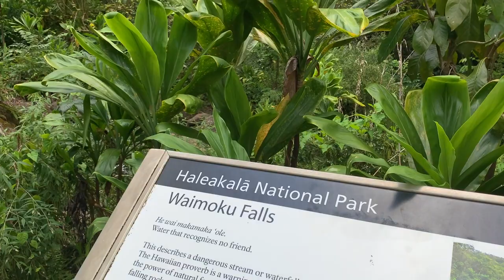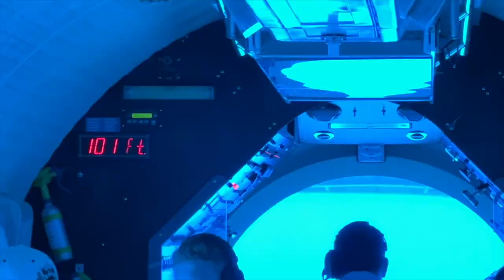7 UNFORGETTABLE Hawaii Experiences (that cost $$$) | 💡 ITINERARY IDEAS | OAHU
As part of our ITINERARY IDEAS series, I share with you 7 UNFORGETTABLE HAWAII EXPERIENCE (Oahu). And the #1 Hawaii Experience was a hands-down 10 out of 10. I'm so happy you're here so I can share this with you!!
↓ CLICK HERE FOR MORE INFO ↓
► FREE DOWNLOADS / GUIDES ⤵
The BEST way to plan out your entire trip on a FREE 1-page printable. Grab it!
►1:1 HAWAII TRAVEL PLANNING (for Visitors):
🌺 📞 Planning a Hawaii trip can be a lot. Let me help you do it! Book a 1:1 Hawaii Travel Planning Call with me

📍Location: Honolulu, Hawaii | OAHU

SAVE 5% ON SELECT ACTIVITIES ON HAWAIIACTIVITIES.COM BY USING MY CODE 'YES2HAWAII’ - Valid until Dec 31, 2023.
HAWAII PLANNING RESOURCES:
🧳 My Travel Essentials (Amazon)
►FAVORITE GEAR:
BEST On-the-Go Creator Camera
The BEST Wireless mic
MORE YES TO HAWAII:
If we haven’t yet before - Aloha 👋 I’m Mariam. I live in Hawaii on the island of Oahu. I’ve worked as a concierge for 10+ years planning thousands of Hawaii itineraries. Through my videos here, I share bits of what I’ve learned to help you plan YOUR dream Hawaii vacation.
⌚TIME STAMPS:
00:00 INTRO
01:03 1 - Heli jump
03:10 2 - E-Bike
04:25 3 - Submarine
05:40 4 - Volcano, island hop
07:04 5 - Cultural Sail
08:18 6 - Private Yacht
08:57 7 - Friday Fireworks

Your use of, participation in, and/or your engagement of any information described herein may carry the risk of illness, bodily injury, disability, death, or property damage in which you freely assume all risks. Anything provided by any Travel Service Provider is understood to be an optional guide to enhance each client’s experience to their desired destination. In no way is YES TO HAWAII or any Travel Service Provider replacing any warranty, terms and conditions, requirement, or the like that is necessary to participate in any third-party activity provided.